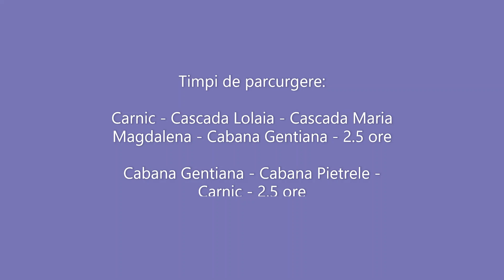Cabana Gentiana - Cabana Pietrele - Carnic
In filmare am surprins cateva cadre din coborarea de la Cabana Gentiana spre Cabana Pietrele(care era inchisa la data filmarii, 22 ianuarie 2023) si ulterior Carnic. Traseul de coborare a durat circa 2.5 ore cu multe pauze. La urcare am trecut si pe la Cascada Lolaia, facand o abatere de numai 2 minute din drumul forestier pe care mergeam. Apoi am ales traseul marcat triunghi albastru, care trece pe la Cascada Maria Magdalena